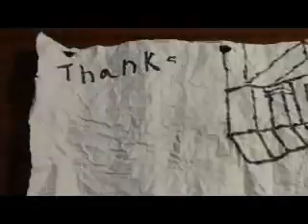low quality but hard work...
i had to destroy the video quality for a speedy render.